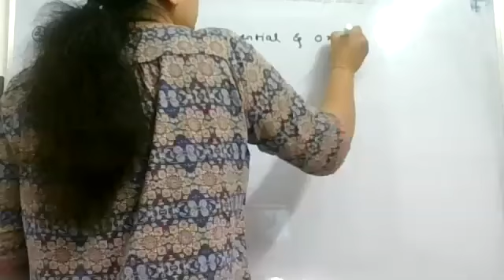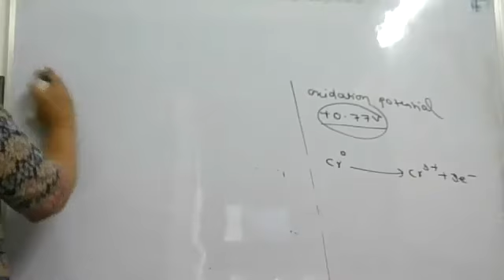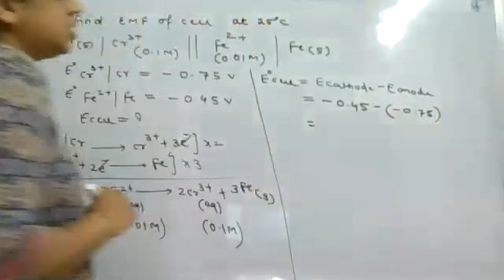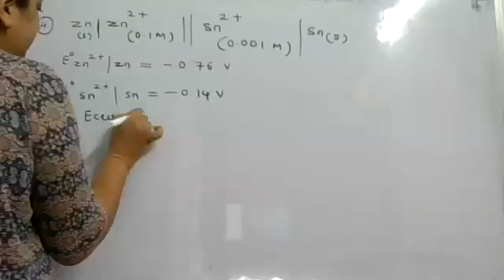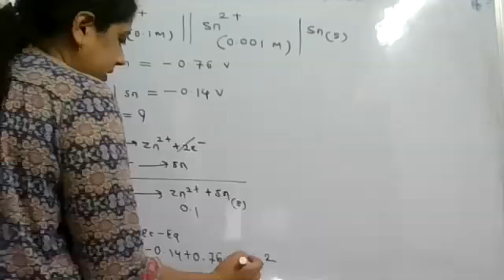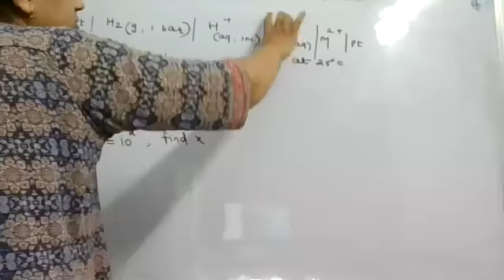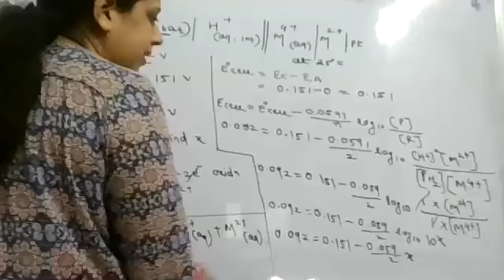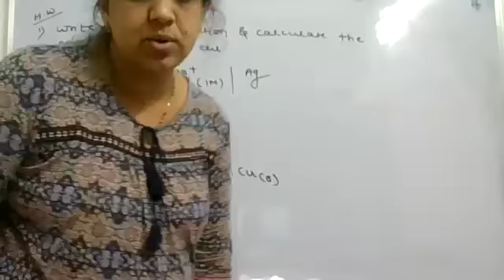Electrochemistry Day 2 Part 1